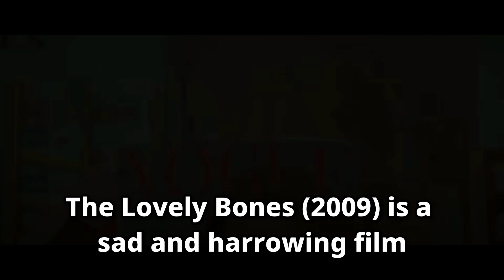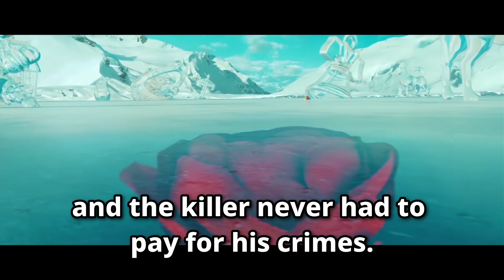The Lovely Bones (2009) is a sad and harrowing film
Review of The Lovely Bones